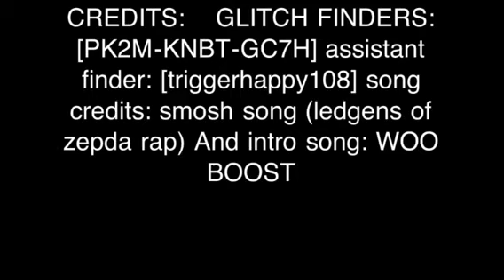MW3 NEW GLITCH ON Resistance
Me ang triggerhappy108 found this glitch